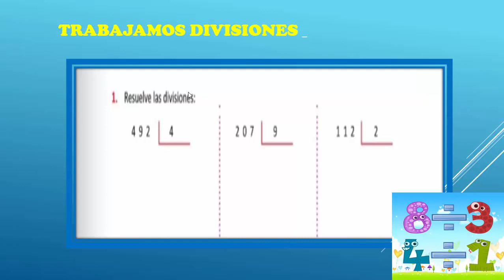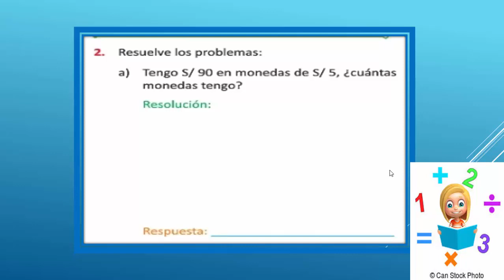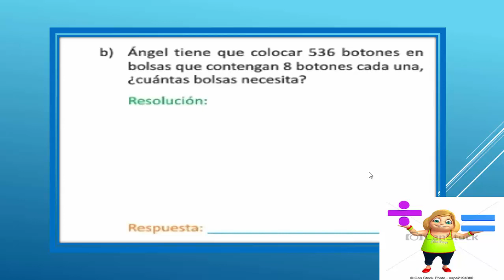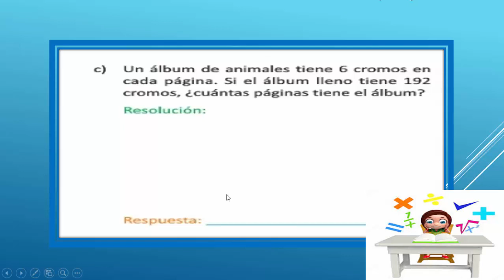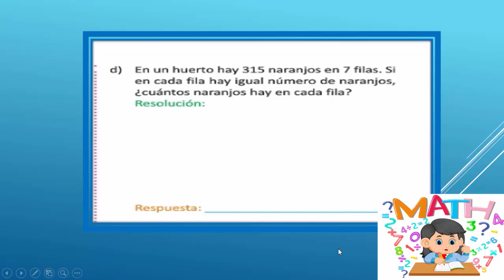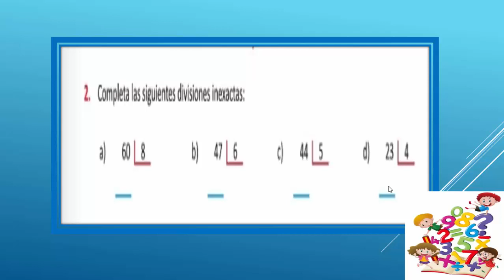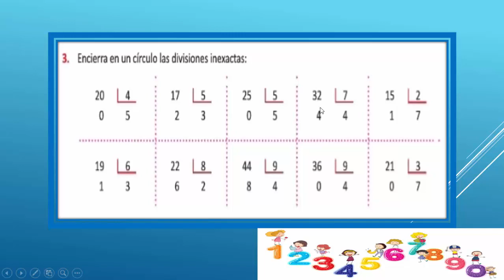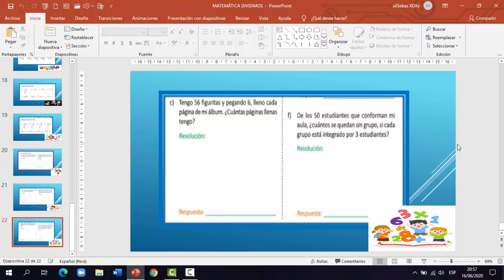LA DIVISION REPASO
Vídeo realizado para niños de 3° grado de primaria